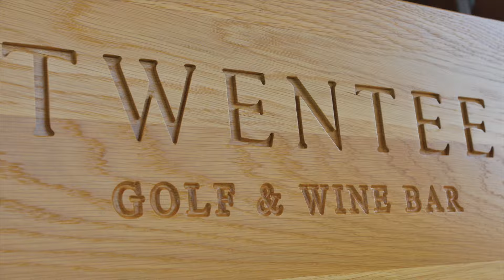TWENTEE GOLF & WINE BAR /PENATI GOLF RESORT SENICA/